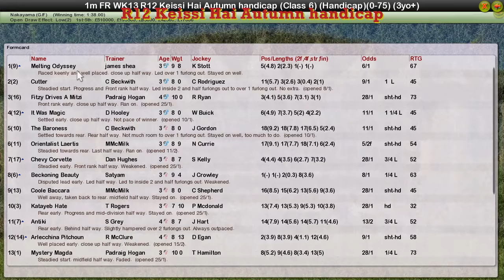FR WK13 R12 Keissi Hai Autumn handicap